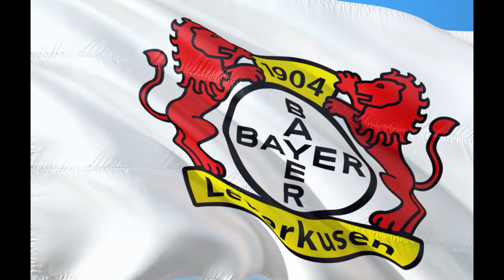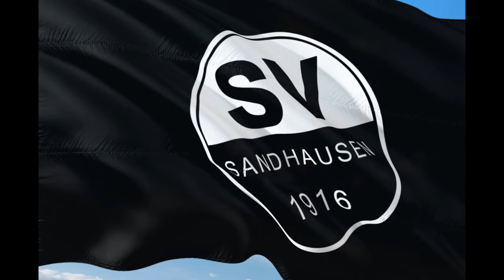Messi wymiotuje podczas meczu ma problemy ze zdrowiem ?